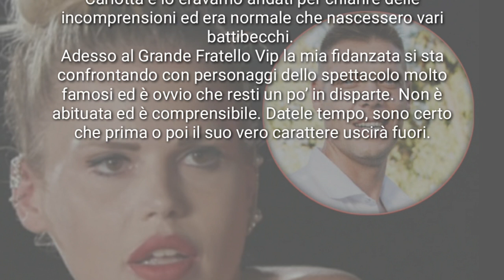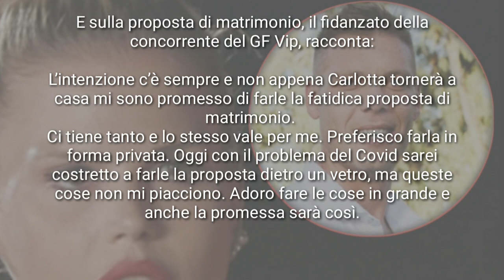PERCHÉ CARLOTTA NON SPICCA AL GFVIP? IL FIDANZATO NELLO SPIEGA I MOTIVI E ASSICURA " DATELE TEMPO "